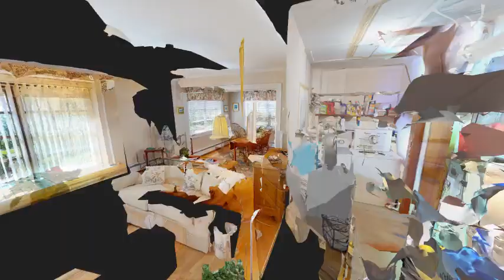260 Hillcrest Drive Marion NC 28752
$300,000 - SHOWS OFF LIKE A MODEL!! - +/- 2100 SF 3 Bedroom 2 Bath -- This 3 Bedroom Brick Home offers a spacious and unique floor plan. This one level home has a bright living room, formal dining room open to the kitchen with great light and views down toward downtown Marion, upgraded kitchen with full appliances, 3 large bedrooms with good closet space, and a 2 bathrooms. The owner’s bedroom has a full bath. This floor plan gives an additional open den that overlooks the wonderful backyard, patio, and mountain views. The home also includes a two car garage plus huge detached storage space. The exterior features brick, a well-landscaped yard, and a rear patio. Downtown Marion is short walk down the street. The location makes the home an easy commute to Asheville.

Steve Jones
Joanne Howle Realty